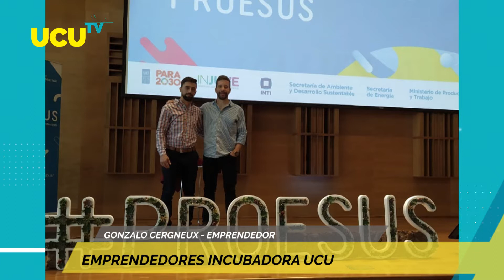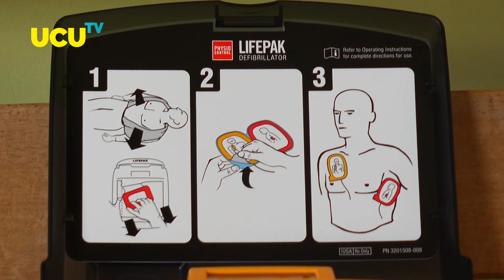UCU TV 2019 - Programa Nro. 6